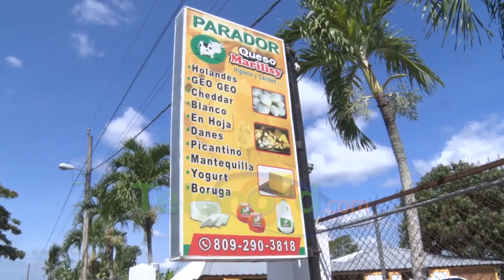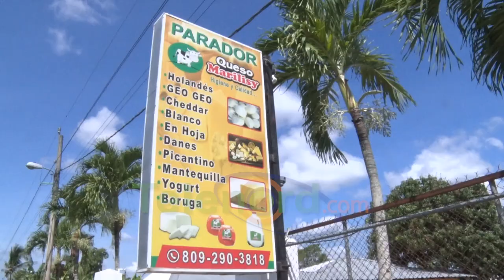“Solo se llevaron dos quesos y un dinerito” dice propietaria de local comercial asaltado en SFM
San Francisco de Macorís.- La propietaria de un negocio asaltado por desconocidos el lunes 24 de abril, calificó como lamentable y preocupante el hecho, y que causó un gran susto a lo presentes.

Leidy Martínez, propietaria del parador ubicado en la comunidad de Hatillo, dice que jamás se imaginaron que ocurriría un incidente de esa magnitud, a pesar de que para la fecha se desarrollaba un llamado a paro, pero que siempre se mantienen abiertos.

Explicó que el grupo de 8 hombres, quienes llegaron armados, encapuchados y disparando, se llevaron dos quesos y una cantidad de dinero no cuantificada, pero que no era significante.

El incidente fue captado por las cámaras de vigilancia, cuando los desaprensivos a bordo de motocicletas llegaron al negocio con armas en las manos.

Martinez pidió a las autoridades policiales que tomen carta en el asunto y que arrecien el patrullaje en la zona, que se ha convertido en la favorita de los malhechores.